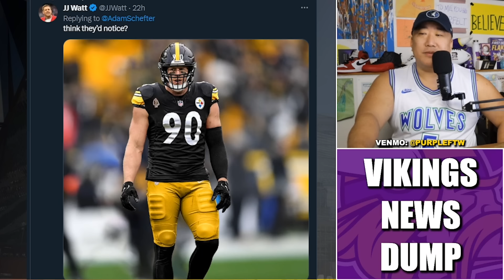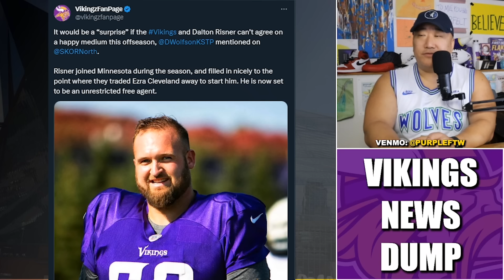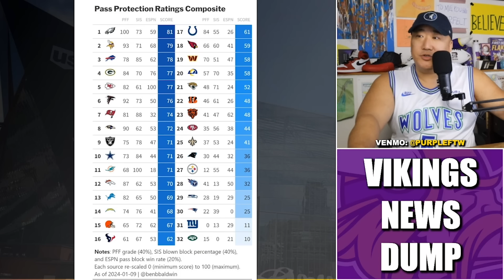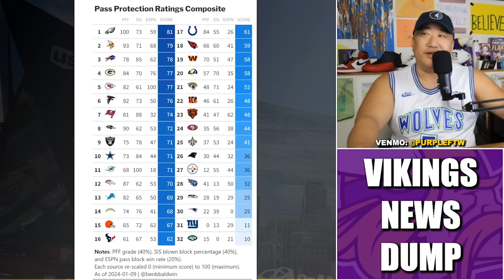Minnesota Vikings News Dump (1.10.24) | Wild Card Tickets, Addison Rookie SZN, Risner Back?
Minnesota Vikings news dump for Wednesday, January 10th.